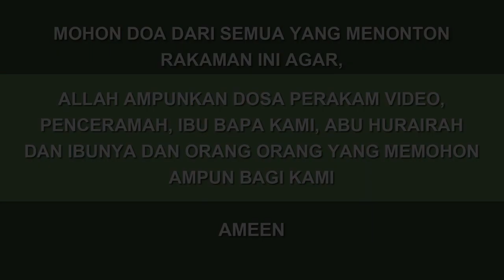No39 | Muhasabah diri dengan mencela diri sendiri | Ustaz Nor Hafizi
Muhasabah diri dengan mencela diri sendiri
Masjid An Nur
08 ZULKAEDAH 1443H | 8 JUN 2022